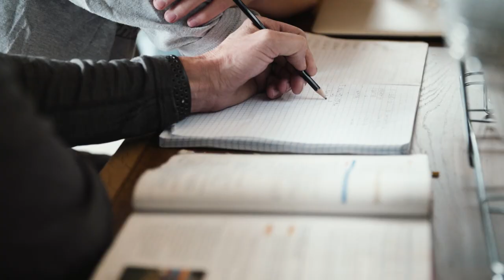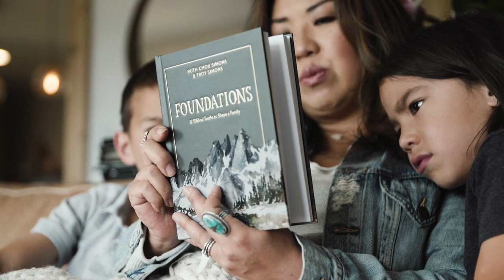Foundations by Ruth and Troy Simons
Families are shaped one day at a time through the Word of God

You want your children to become Christ followers, obedient to His commands, and fruitful in their faith, but where do you begin? Though there isn’t a formula or prescription for raising godly kids, what you desire for your family begins with heeding God’s instructions to remember and declare His faithful works to the next generation.

Bestselling author and artist Ruth Chou Simons, along with her husband, Troy, are gratefully raising six boys on a firm foundation of God’s Word by preaching that truth to themselves and their family daily. In this book, they invite you to join them in the holy work of training children to know and love God for a lifetime.

Foundations will help you direct your family one day at a time, as you explore 12 key truths that will help connect your children’s hearts—and yours—to the heart of God. With a simple, chapter-a-day format that includes Scripture, devotional thoughts, meditations, and discussion questions, this book will guide you in leading your family.